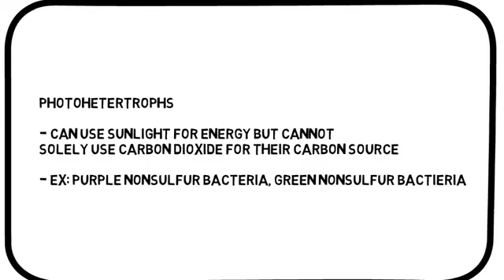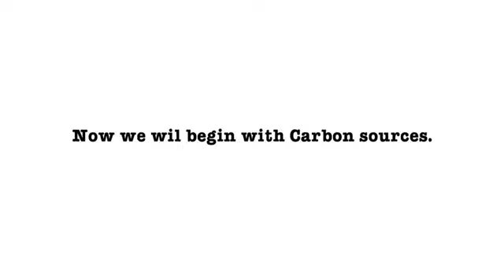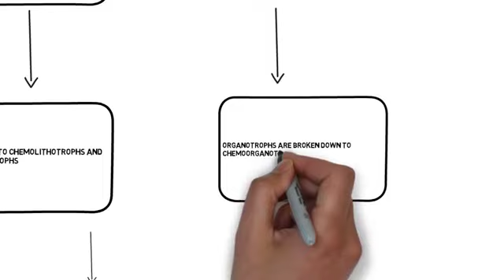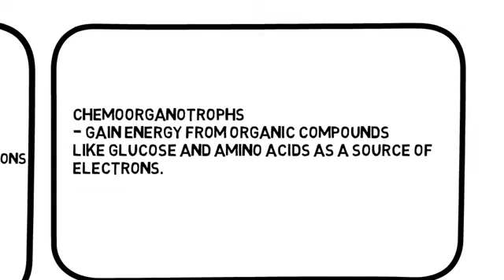Organisms based nutrient patterns